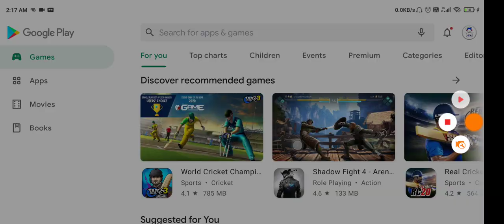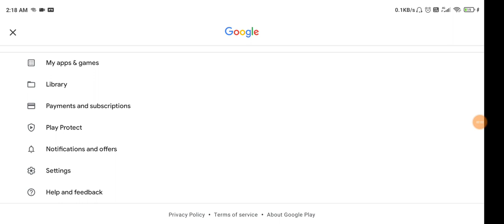Restriction in Free Fire! Subscription पर Restriction आता है क्या ? Weekly membership! Extra Diamond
Free Restriction kaise aata h, Weekly Subscription par restriction kya aata h.

Weekly Subscription

Weekly membership se extra diamond kaise le (latest)

My Details
Name - Lovepreet Singh
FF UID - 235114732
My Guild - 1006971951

My Gaming Equipments-

Gaming Smartphone-

*PC Components

Special links